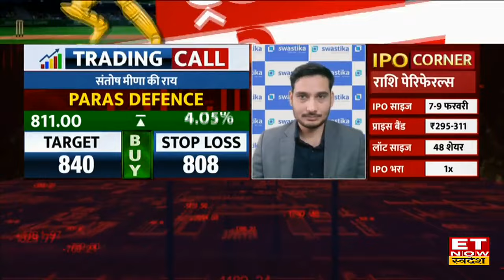Stocks To Buy: Concor, Paras Defence & Indian Hotels Shares में अच्छी मजबूती, जानिए Strategy | ETNS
Concor, Paras Defence & Indian Hotels में जानें निवेश को लेकर क्या है Experts की राय। जानें किन levels पर करनी चाहिए आपको खरीदारी और क्या है Target Price और जानिए किस Strategy के साथ इस Stock में पैसा कमाया जा सकता है देखें वीडियो।